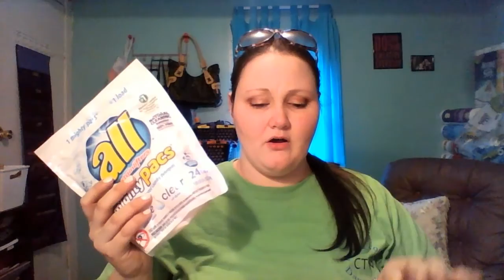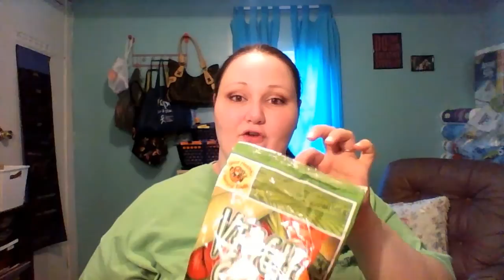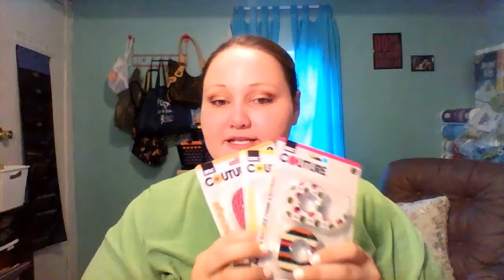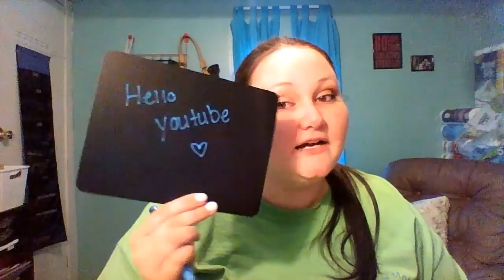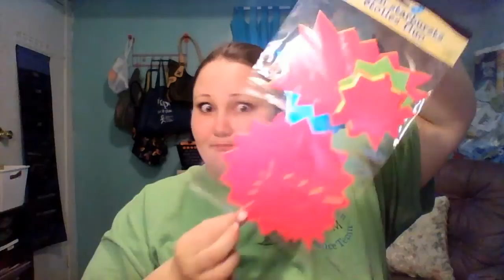MEGA HAUL- Dollar tree, Dollar General, CVS, and Kroger!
All items were purchased with my own money, I am not a spokesperson for any of the companies.